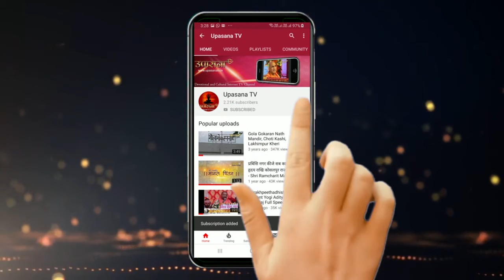नॉएडा के केंद्रीय विहार-2 में साई पालकी और साई संध्या का भव्य आयोजन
नॉएडा के केंद्रीय विहार निवासियों ने मनाया साई स्थापना दिवस, साई पालकी और साई संध्या का भव्य आयोजन